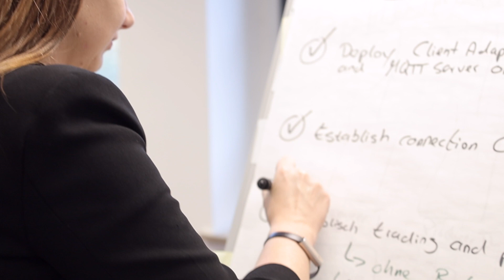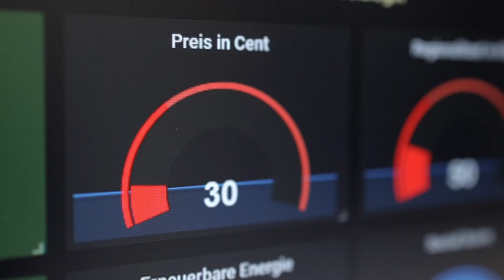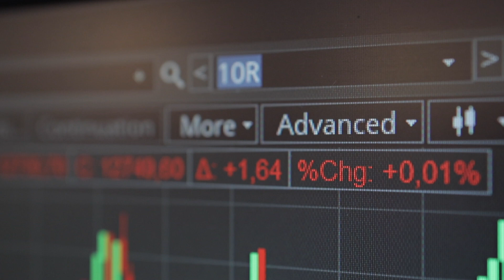Kurz vorgestellt: Das Forschungsprojekt ETIBLOGG (BMWi-Förderprogramm Smart Service Welt II)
Der Energiemarkt und auch die Ansprüche der VerbraucherInnen sind in einem ständigen Wandel. Smarte Lösungen sind dabei nicht mehr wegzudenken. Das Projekt „Energy Trading via Blockchain-Technology in the Local Green Grid“ (ETIBLOGG) aus dem Technologieprogramm „Smart Service Welt II“ hat deshalb zum Ziel, eine auf Blockchain-Technologie basierte Lösung für den lokalen Stromhandel zu entwickeln. Die Akteure sind dabei StromverbraucherInnen und „Prosumer“, die sowohl Strom produzieren als auch konsumieren - ohne zentralen Mittler. Dieses Verfahren ermöglicht einen kostengünstigeren, schnelleren und sicheren Energiehandel untereinander.

Das Projekt wird im Zuge des Programms "Smart Service Welt II" vom Bundesministerium für Wirtschaft und Energie gefördert. Mehr erfahren